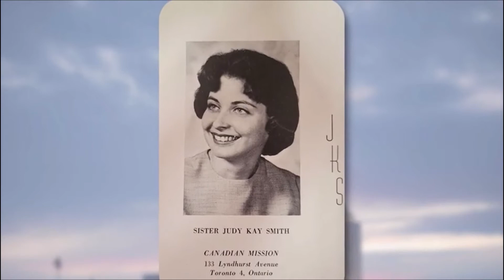LDS Church Turning Innocent Mormon Babies Into Family Destroyers!